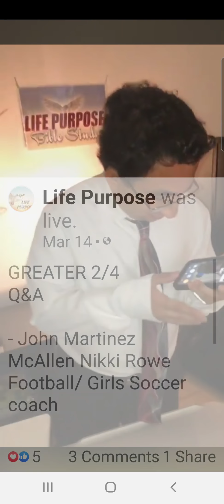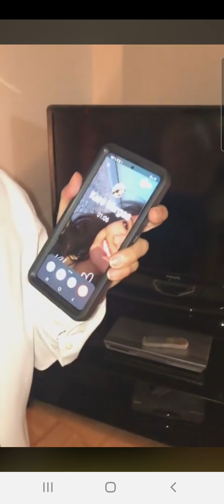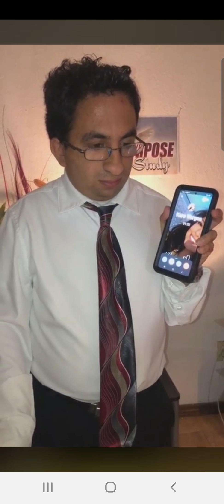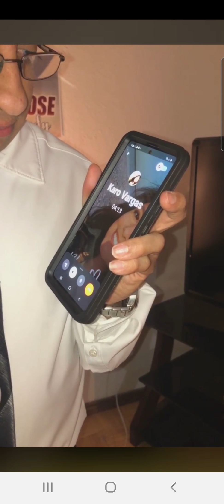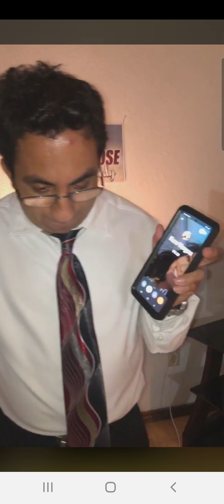Greater 2/4 Part 2 Q&A Karo Vargas